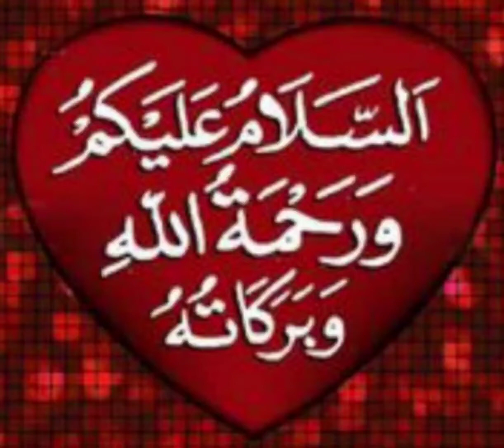cotton nighties wholesale in karaikudi